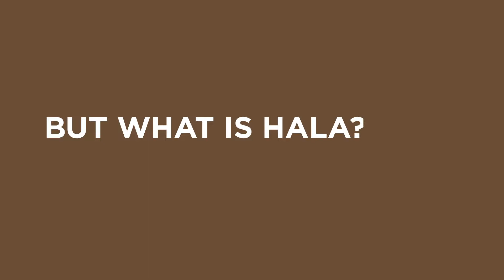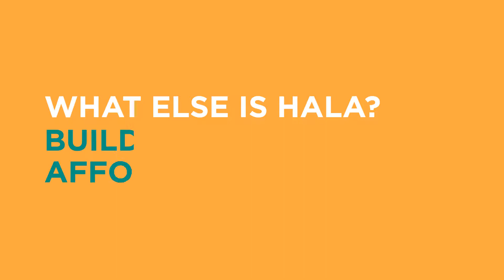新建住房并消除住房障礙